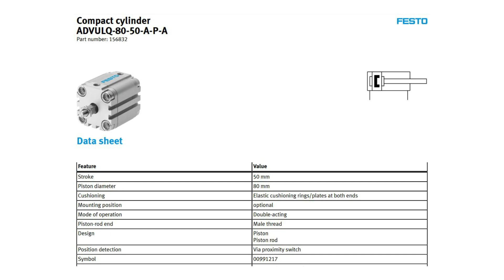FESTO COMPACT CYLINDER ADVULQ-80-50-A-P-A PN.156832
FESTO COMPACT CYLINDER
ADVULQ-80-50-A-P-A PN.156832